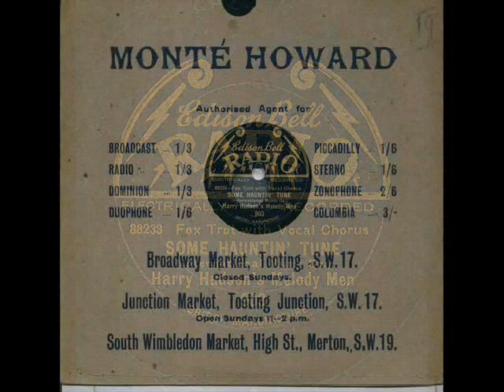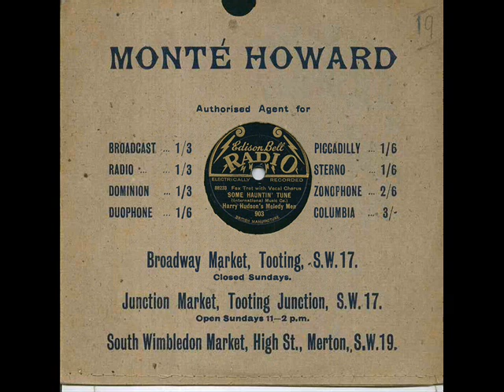Harry Hudson's Melody Men, Some Hauntin' Tune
Harry Hudson's Melody Men, Some Hauntin' Tune, (Packay, Bee), Edison Bell Radio 903, mx 88233-2. Recorded September 1928, London.

Harry Hudson-v-dir. Sylvester Ahola-Arthur Niblo-t. Ben Oakley-tb. Sid Phillips-cl-as-bar. George Melachrino?-as. Les Allen-ts. Jean Paques-p. Bill Herbert-bj. Bill Busby-bb. Rudy Starita-d.